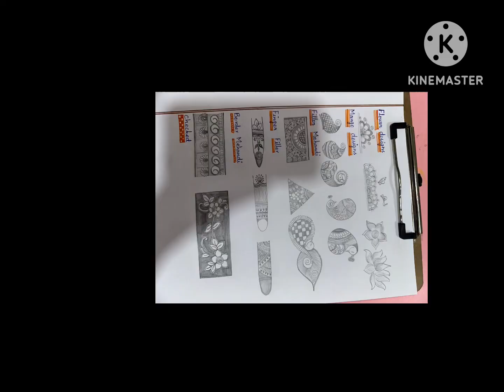Mehndi design ideas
Day with design